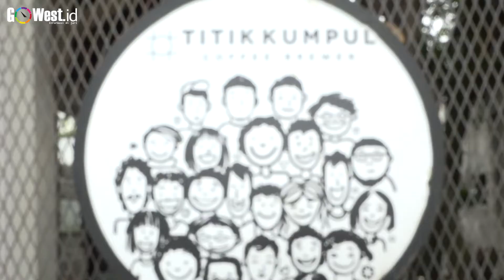ComingSoon "Geliat Ekonomi Kreatif | Modal Ide, Skill dan Kreatifitas" - NGOBROL EVERYWHERE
DI era digital saat ini, kata ekonomi kreatif atau singkatan kerennya Ekraf, mungkin sudah tidak asing lagi di telinga.

Banyak bisnis yang dijalankan dengan mengutamakan konsep kreatif. Ini tidak saja memudahkan masyarakat, tapi juga mengintensifkan kreativitas.

Para pelaku Ekraf yang banyak didominasi kalangan Usaha Mikro Kecil Menengah (UMKM), digarap jadi lokomotif baru untuk menggeliatkan perekonomian.

Bagaimana di Batam?

“Sesuai data kami dari Gekrafs Batam, ada ribuan pelaku ekonomi kreatif di Batam khususnya yang termasuk pelaku UMKM. Namun kami baru mendata kawan-kawan pelaku ekraf baru 200an dalam waktu satu bulan terakhir ini” ungkap Susanna Bahri, wanita muda yang didaulat jadi ketua Gerakan Ekonomi Mikro Kecil Menengah (Gekraf) di kota Batam.

Usia boleh belia, tapi ia punya segudang konsep yang sedang dijalankan.

Apa saja itu?

Simak di Ngobrol EveryWhere di episode : "Geliat Ekonomi Kreatif | Modal Ide, Skill dan Kreatifitas" , segera.

(ade/ham)